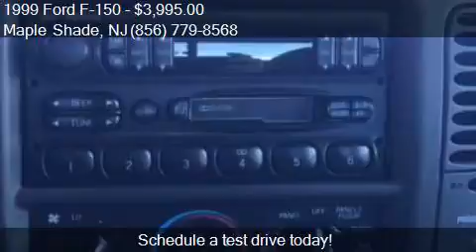1999 Ford F-150 XLT for sale in Maple Shade, NJ 08052 at JWP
This 1999 Ford F-150 XLT is for sale in Maple Shade, NJ 08052 at JWP Auto Sales,LLC.

Engine: 4.2L V6
Transmission: Automatic 4-Speed
Color: Bright Red Clearcoat
Mileage: 156265
Contact JWP Auto Sales,LLC 652 Buttonwood Ave Maple Shade, NJ 08052 to test drive this 1999 Ford F-150 XLT today.